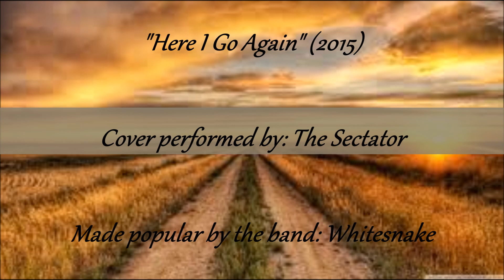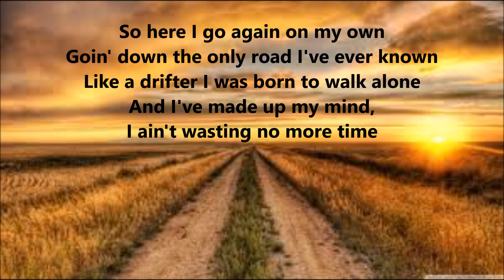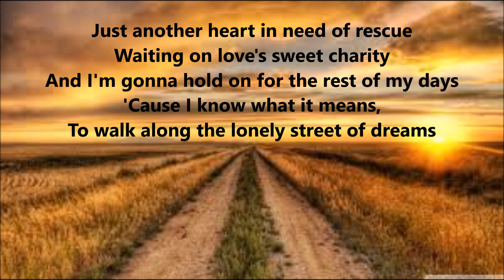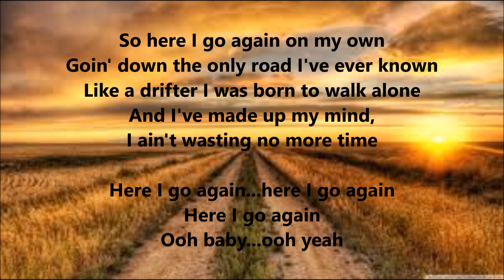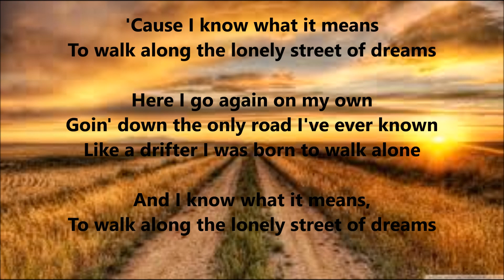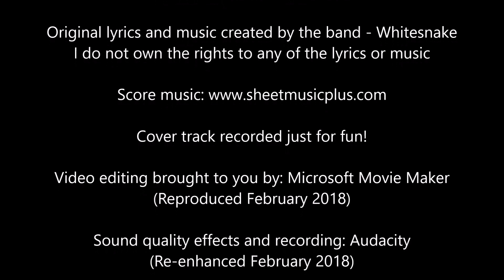Here I Go Again - (Cover 2015)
Song by Whitesnake. Covered by Jason Michael "TUFF Steel" McClead.

One of my all time favorite songs to cover. :)